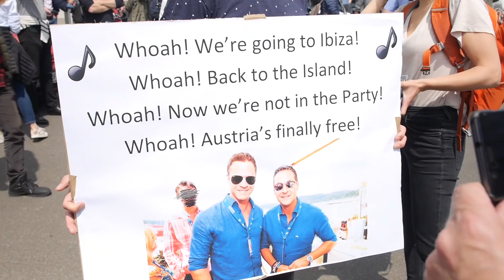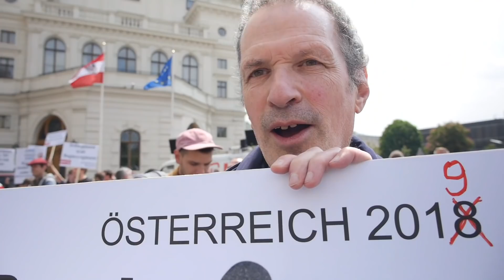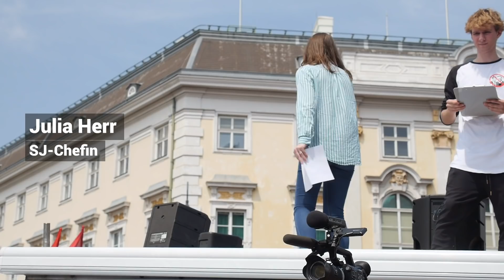Demo auf dem Ballhausplatz: "Die gesamte Regierung soll zurücktreten"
Die Demonstranten vor dem Bundeskanzleramt fordern den Rücktritt der Regierung und Neuwahlen. Diskutieren Sie mit!